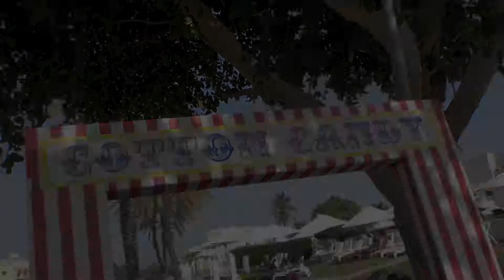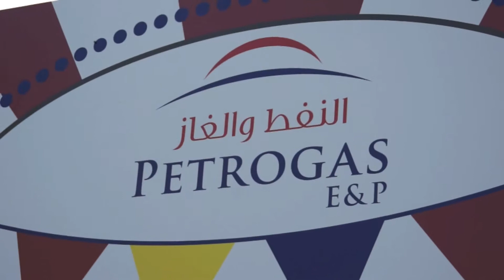Petrogas Family Day by Tiara Oman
Red and white lines and colourful flags were filled at Crowne Plaza Muscat on the day when over 500 Petrogas employees and their families walked in for a carnival. There was everything for everyone in all shapes and sizes of Adults and kids. Sumo wrestling games, instant photo booth, air wheel race, free dancing competition attracted many adults including a special spa section for the ladies and pony rides, bouncer castes, candy corner and magic show was the crowd puller for all the kids. Tiara Events team completed yet another successful event putting smiles in people’s faces.